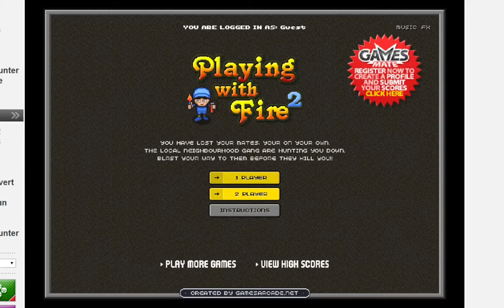Classic Flash Game - Play with fire 2!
Just like Bomberman, but in flash game :D
You should remember flash game if you are the same age as me... (or older that me)